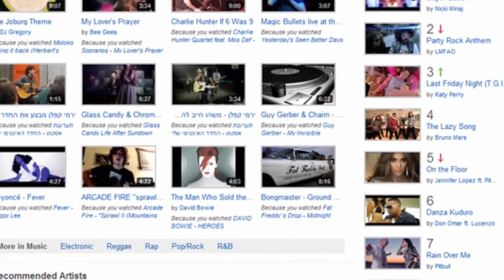اكثر 4 مقاطع مكروهة على اليوتيوب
قناة "ابدع "تمنحك رحلة مسلية فى عالم مليء بالمعرفة والعلم

قنوات متميزة !

إشترك لا تفوتك المتعة ☚
تواصل معنا !

إقرأ أكثر ! مدونتنا

قد تجدون تشابهات كبيرة بين المعلومات اللي نستعرضها في فيدوهات القناة وقنوات يوتيوب أجنبية أو مواقع أجنبية أو حتى عربية ، لكنها مقدمة بأسلوبنا
نحن لا نشاهد و لا نتابع القنواة العربية .